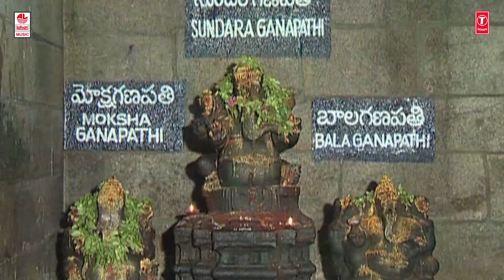Om Ganapathi Video Song | Vinayaka Chavithi Songs | Lord Ganesha Telugu Devotional Songs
Bhakti Sagar Telugu presents Lord Ganesha Telugu Devotional Song "Om Ganapathi" from the album Vinayaka Chavithi full song sung in voice of D. Sarangapani, Shashikala Swamy, Chorus.

Song: Om Ganapathi
Album/Movie: Vinayaka Chavithi
Singer: D. Sarangapani, Shashikala Swamy, Chorus
Music Director: Manoj Kumar
Lyricist: D. Sarangapani
Music Label : Lahari Music